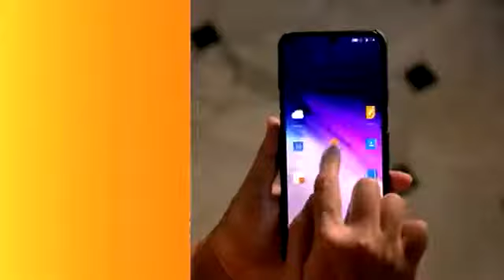City-1 News Headlines Gorakhpur 27/04/2020